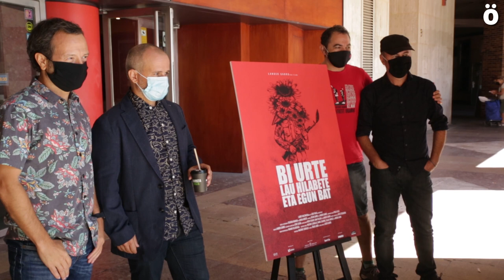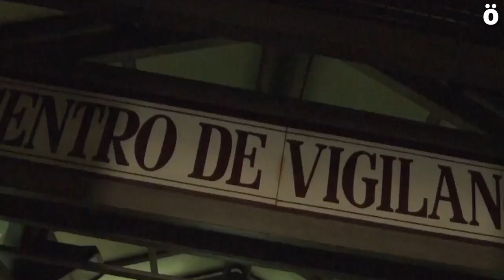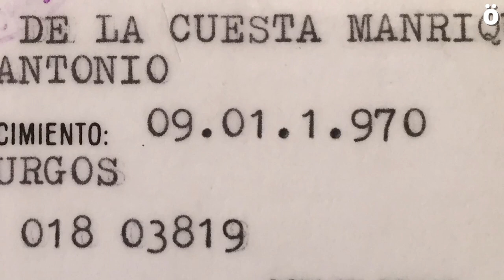Intsumisioaren historia kontatzen duen filmak zine aretoetan ikusgai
"2 urte, 4 hilabete eta egun bat" dokumentalak intsumisioaren borrokaren errelato bat egiten du, soldaduska eta militarismoaren aurkako mugimenduan parte hartzen zuten hainbat pertsonen eskutik.
Horietako bat, Juan Kruz Lakasta, eta filmaren egilea, Lander Garro, Ahotsa.info-ri eskainitako elkarrizketak bildu ditugu erreportaje honetan.

Intsumisioaren borroka jaso duen Bi urte, lau hilabete eta egun bat dokumentala zinema aretoetara heldu da. Gaur, Iruñeko Golem zineman izanen da estreinaldia, eta bihartik aurrera ikusgai izanen da. Ondoren, Euskal Herri beste txokoetan ere ikusgai izanen da.

Soldaduskaren aurkako borroka intsumisoak Euskal Herria astindu zuen duela 30 urte. Milaka izan ziren Espainiako armadari ezezkoa eman zioten intsumisoak. 2 Urte, 4 Hilabete dokumentalak derrigorrezko soldaduskaren aurka borrokatu ziren sei lagunen istorioa kontatzen du. Lander Garro da zuzendaria, eta Izar Films eta Labrit Multimedia ekoiztetxeekin elkarlanean aritu da lanean.